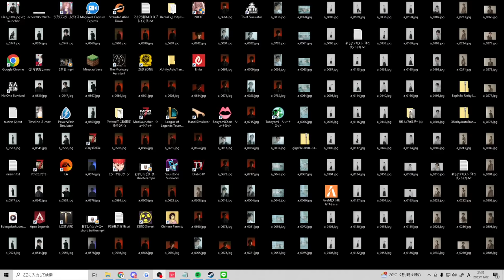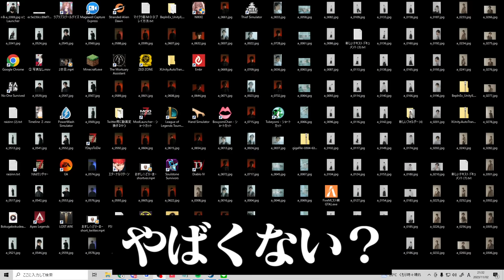しゃるる杯でまさかの扱いを受け、怒りに燃えるスタンミじゃぱん【League of Legends】